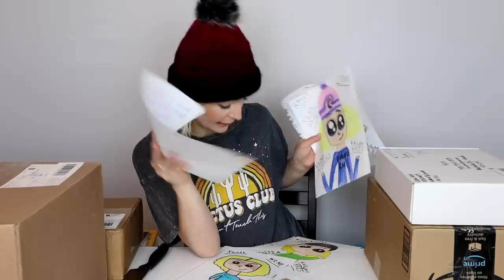My Character's Unbox my CRAZY Fan Mail!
They are at it again! Thank you so much for all the awesome packages! Always love opening stuff from you guys! Love yah!